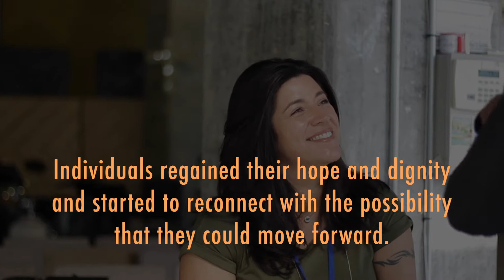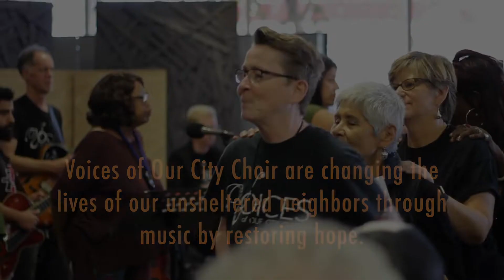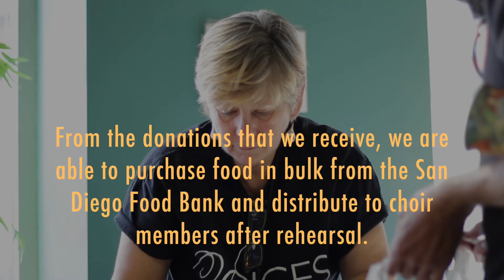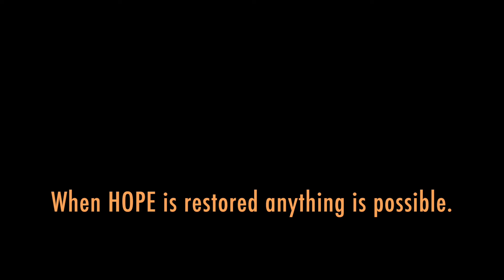Music as the Solution to End Homelessness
Voices of Our City Choir was created 3 1/2 years ago with two goals in mind - to create a safe space for people living on the street to make music, and to change the public misconceptions of who they were. What has happened since is truly incredible - watch how our movement has grown and empowered 45 individuals to move off the streets and into housing and safe shelter.